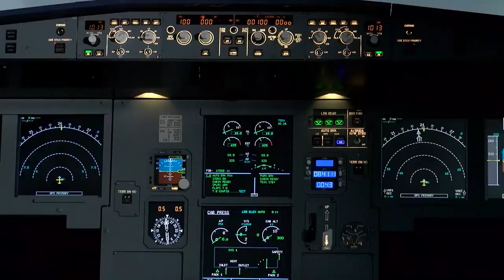Który region Polski ma największy potencjał innowacyjności?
Wypowiedź: Grzegorz Maliszewski – Główny Ekonomista Banku Millennium, Adam Berent – Dyrektor Departamentu Ratingu Banku Millennium

Nie ma uniwersalnego przepisu na rozwój innowacyjności dla wszystkich regionów. Głównym czynnikiem rozwoju jest wprawdzie ich potencjał gospodarczy, na który składa się wiele czynników, m.in.: stopień rozwoju przemysłu, dostępność zaplecza edukacyjnego i kapitału ludzkiego czy udział kapitału zagranicznego. Według rankingu „Indeks Millennium - Potencjał Innowacyjności Regionów”, w czołówce województw o największym potencjale innowacyjności utrzymują się: mazowieckie, małopolskie oraz pomorskie.

 – Raport „Indeks Millenium” przygotowujemy już od trzech lat. Badamy w nim potencjał regionów pod względem innowacyjności w oparciu o sześć zmiennych. Liderami innowacyjności są regiony będące dużym ośrodkiem miejskim i biznesowym. Na pierwszych dwóch miejscach znalazło się województwo mazowieckie oraz małopolskie – mówi Grzegorz Maliszewski, Główny Ekonomista Banku Millennium.

Regiony, w których ulokowanych jest wiele zakładów produkcyjnych, muszą inwestować w innowacyjne rozwiązania, aby utrzymać swoją konkurencyjność. Duża liczba uczelni wyższych oznacza natomiast dostęp do wykwalifikowanych kadr. Aby utrzymać dobrych pracowników region musi z kolei oferować dostęp do atrakcyjnej i dobrze płatnej pracy, dobrą infrastrukturę i zaplecze mieszkaniowe.

Dla rozwoju innowacyjności znaczenie ma również polityka regionalna – dostęp do dotacji, stwarzanie możliwości współpracy biznesu i nauki, finansowanie działalności badawczo-rozwojowej i innowacyjnej oraz ulgi podatkowe dla firm podejmujących taką działalność.

Wiele województw wspiera rozwój tzw. inteligentnych specjalizacji czyli regionalnych sektorów gospodarki, które mają potencjał rozwojowy. Są to w zależności od województwa np. energia zrównoważona, technologie informacyjne, elektrotechnika, ale również turystyka i przemysł maszynowy, a także przemysły kreatywne oraz czasu wolnego.

 – Ciekawą informacją z tegorocznej edycji badania jest awans województwa pomorskiego do ścisłej czołówki, zajmuje trzecie miejsce. Uwagę zwraca wyraźnie awans województwa opolskiego, które w zestawieniu awansowało o trzy lokaty oraz województwa łódzkiego, które poprawiło pozycję o dwa oczka – komentuje Grzegorz Maliszewski.

Wiele z czynników wpływających na wzrost innowacyjności regionu to jednak czynniki lokalne. Niektóre regiony mają lepsze położenie geograficzne niż inne (np. z dostępem do dużych dróg lub tras międzynarodowych), na ich terenie znajduje się większa liczba uczelni wyższych, dominuje w nich przemysł albo rolnictwo. Biorąc pod uwagę te uwarunkowania, każde z województw musi opracować „przepis na innowacyjność” samodzielnie – uwzględniając lokalną specyfikę i dostępne środki do rozwoju innowacyjności.

Najniższy potencjał innowacyjności mają województwa warmińsko-mazurskie, lubuskie oraz świętokrzyskie. W dużym stopniu jest to związane z faktem, że są to małe ośrodki akademickie i biznesowe, w związku z tym trudniej jest im ten potencjał budować.